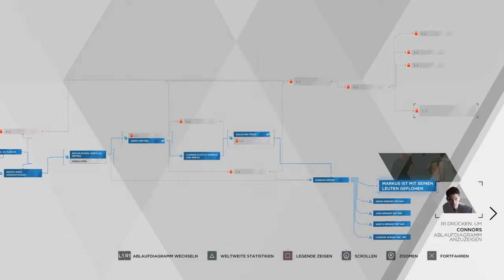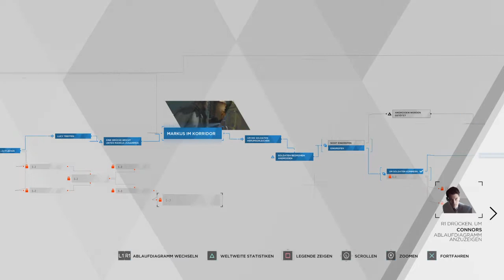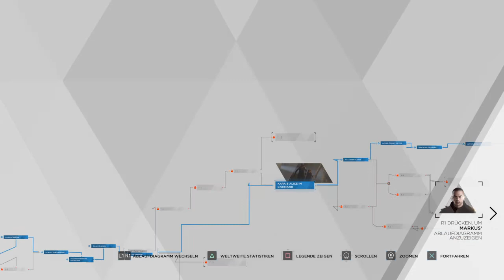Detroit Become Human Folge 24 @Red Kap.30 Teil 2 Scheideweg